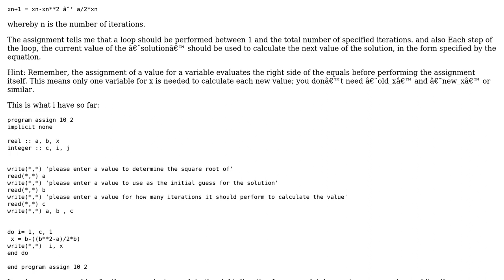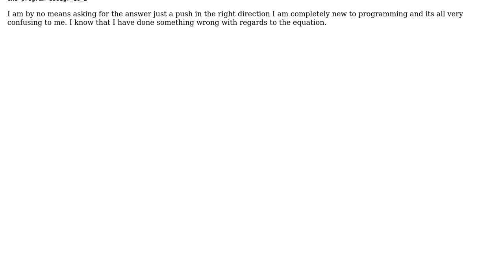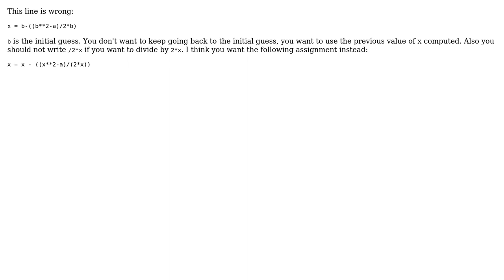How to find the square root using the Newton-Raphson Method in fortran 90?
With thanks & praise to God, and with thanks to the many people who have made this project possible! | Content (except music & images) licensed under CC BY-SA | Music | Images & others | With thanks to user Douglas Zare user alen jacobs and the Stack Exchange Network Trademarks are property of their respective owners. You are responsible for your own actions.